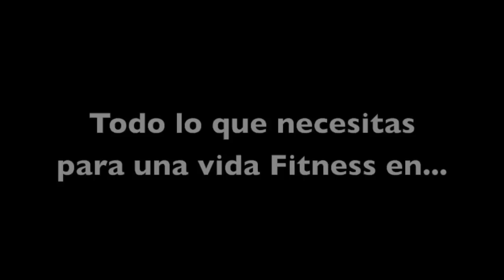CrossFit Coslada. Wod Enma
Celebramos la primera semana de vida de Enma con este Wod que llevará su nombre y que ademas será el primer entreno de referencia personal de CrossFit Coslada.